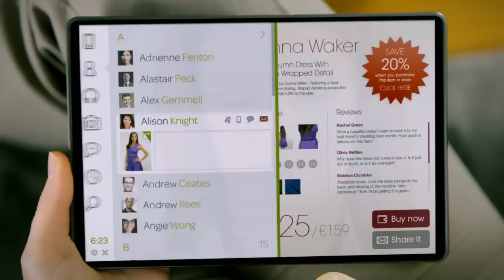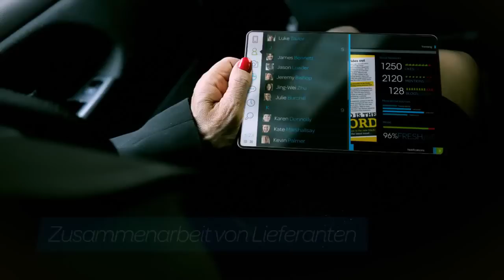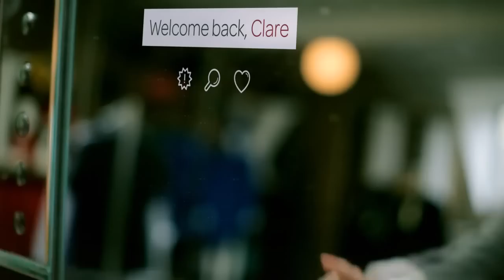BlackBerry Concept Video: The Future Of Customer Experience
BlackBerry shows what customers experience in the retail of the future. A young woman uses mobile technology to search her ​​wedding outfit to buy and communicate with online and offline retailers.